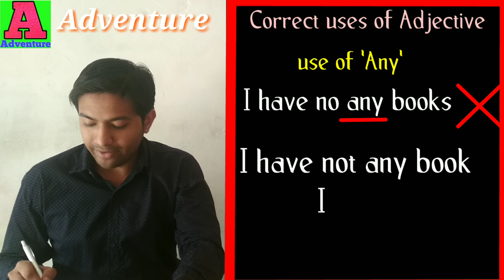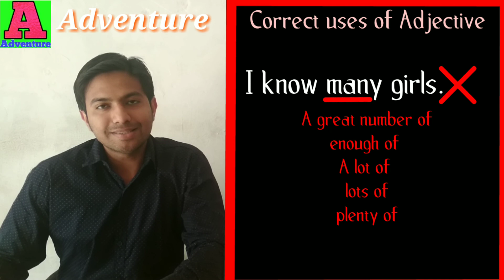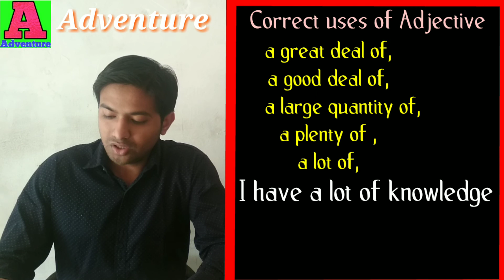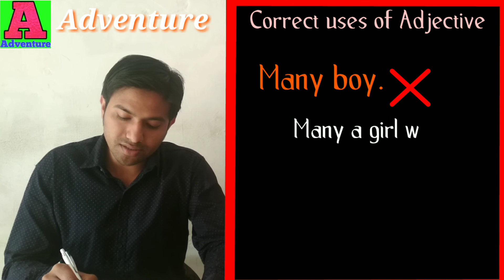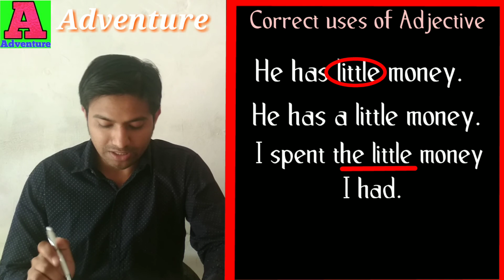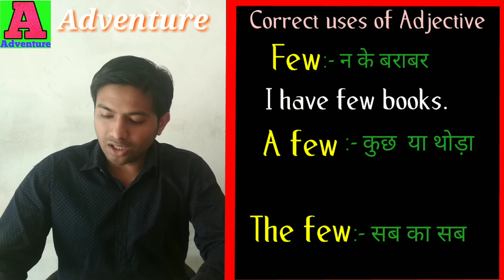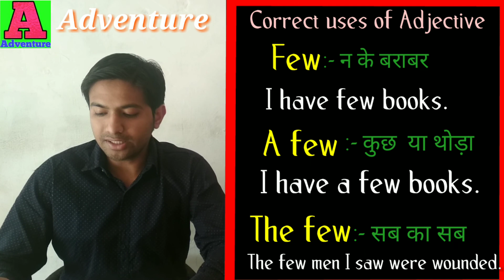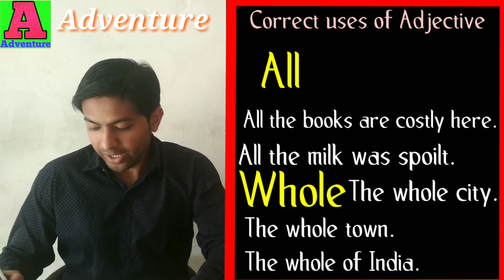Correct uses of Adjectives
यदि आपका कोई lesson छूट गया है तो आप हमारे link  से भी देख सकते हैं

 क्या आप को अंग्रेजी बोलनी ह Lesson  1